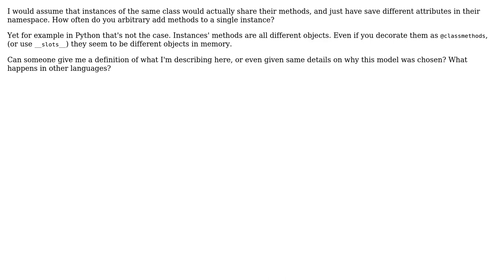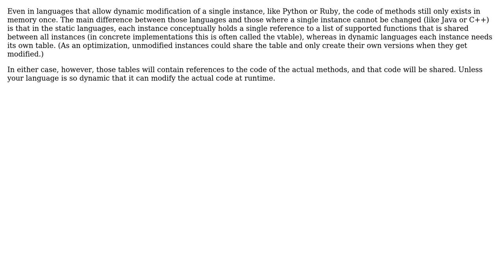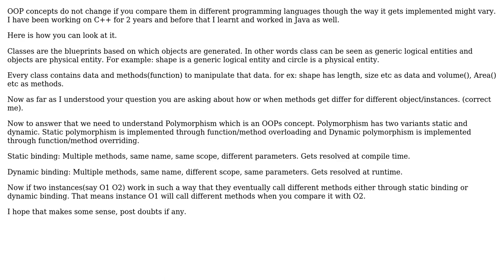Software Engineering: Classes in OOP , methods and attributes memory internals (3 Solutions!!)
Software Engineering: Classes in OOP , methods and attributes memory internals

With thanks & praise to God, and with thanks to the many people who have made this project possible! | Content (except music & images) licensed under CC BY-SA | Music | Images & others | With thanks to user Sebastian Redl user Ravinder user gnat user Frank user Dim and the Stack Exchange Network Trademarks are property of their respective owners. You are responsible for your own actions.